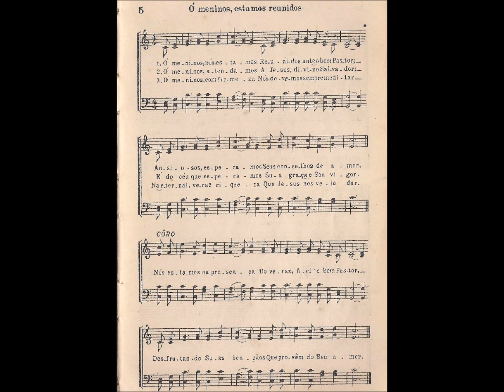CCB - HINÁRIO 03 - HINO 305 (JM) - "Ó MENINOS, ESTAMOS REUNIDOS" - by MESSIAS ULLMANN